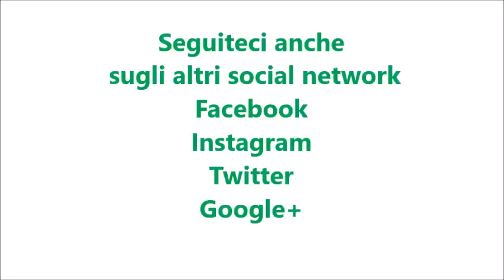Ragù di maiale per bimby TM6 TM5 TM31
Ingredienti:
350 g di salsiccia spellata
300 g di tritato di maiale
600 g di salsa di pomodoro
60 g di olio e.v.o.
50 g di cipolla
1 gambo di sedano
1 carota
80 g di vino rosso
100 g di acqua
un cucchiaino di sale
1 foglia di alloro
un cucchiaino di zucchero
1 pizzico di pepe nero